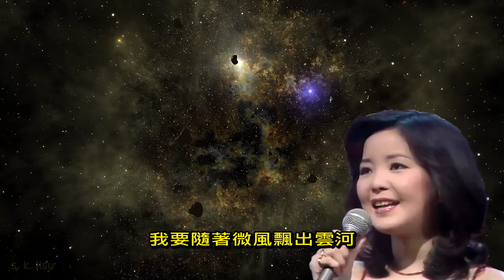鄧麗君_雲河1979年現場錄音(加中文歌詞)